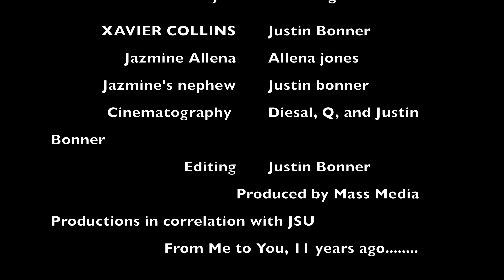From Me to You, 11 years ago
Xavier collins and Jazmin Allena are about to attempt to go into the future, until Xavier receives a call that stops him right in his tracks...